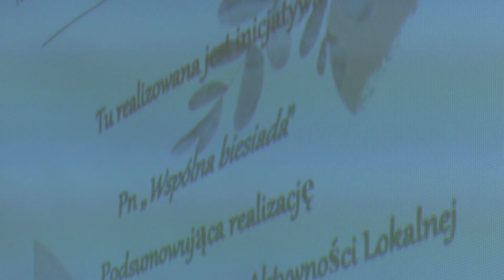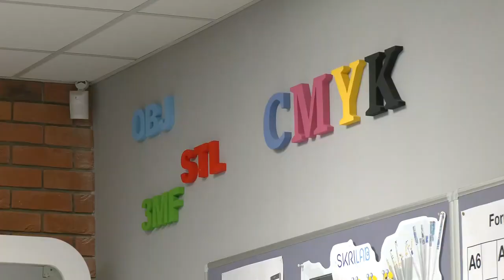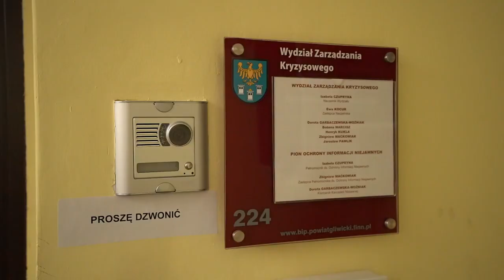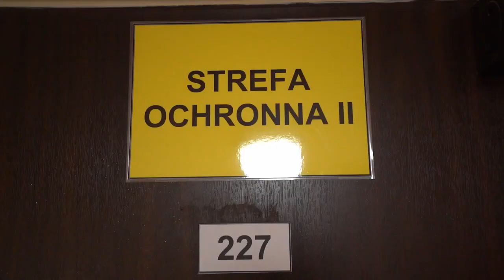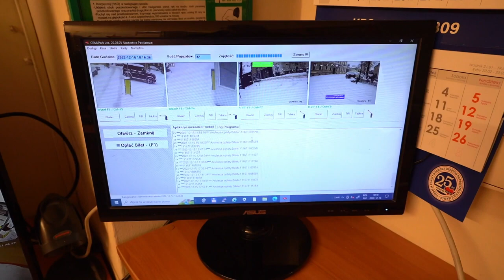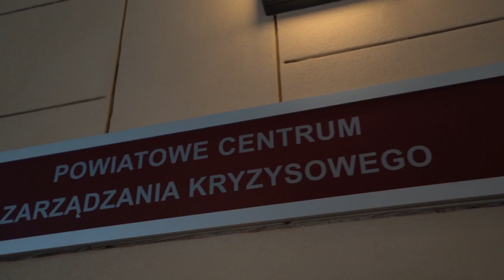Powiat gliwicki w oku kamery grudzień 2022